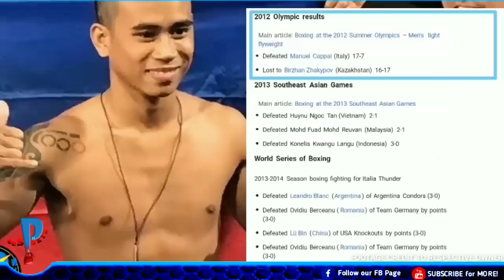🇵🇭Mark Anthony Barriga vs Jonathan Gonzalez | Fight Analysis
Watsaap mga idol!

Jonathan Gonzalez is set to square off against Mark Anthony Barriga on Friday 24th June 2022 at Osceola Heritage Park in Florida.
The fight is scheduled for 12 rounds in the Gonzalez vs Barriga division, which means the weight limit will be pounds (0 stone or 0 KG).
This contest is for the WBO gonzalez vs barriga championship of the world.

Maraming Salamat sa SUPORTA and GODBLESS!

Ang eeSports PH ay isang Independent Pinoy Sports Channel na Gumagawa ng Ibat-ibang klase ng Video Entertainment patungkol sa Sports. eeSports PH Creates video such as News, Stories, Compilations, Highlights, Rumors, and Updates in the World of Sports(Especially in the PHILIPPINES) Particularly in Boxing.

TOPICS RELATED:
boxing 2022,
boxing live,
boxing 2022 latest fight,
boxing knockouts,
boxing pacquiao,
boxing 2022 latest fight full fight,
boxing today,
boxing league roblox,
boxing best knockouts,
boxing battle of youtubers,
boxing bisaya,